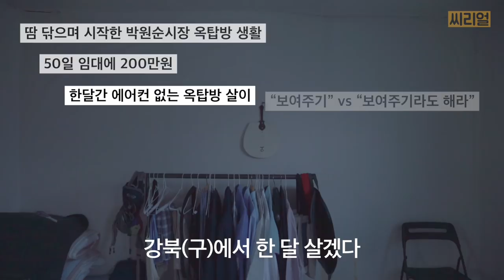박원순 서울 시장의 비인간적인 면모 (feat. 사상 최악 폭염)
박원순 서울시장 옥탑방 인터뷰

서울시장의 옥탑방 한달살이는 정말 쇼일까요?
보여주기식 행보다 VS 보여주기라도 하면서 비판해라
굳이 가서 살아봐야 아냐 VS 원래 현장주의 스타일이다

그동안 비판도 격려도 참 많이 받았던 박원순 시장.
어느덧 한달살이도 끝나가고 있는데요.

시장님은 왜 굳이 옥탑방에 들어가서 살아봐야만 했을까요.
에어컨도 없는 옥탑방에 살면서, 대체 무슨 생각을 했을까요?
어떻게 40도에도 땀을 흘리지 않을 수 있는 걸까요...?

관측 이래 최악의 폭염을 기록했던 어느 여름날,
무더위가 한풀 꺾인 저녁 시간 때쯤 찾아가
이런저런 이야기를 듣고 왔습니다.